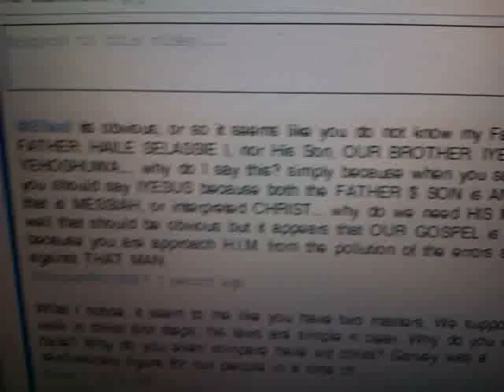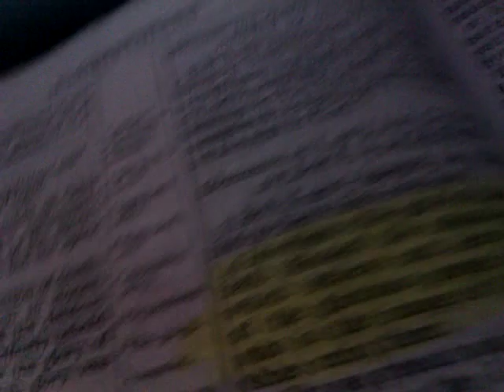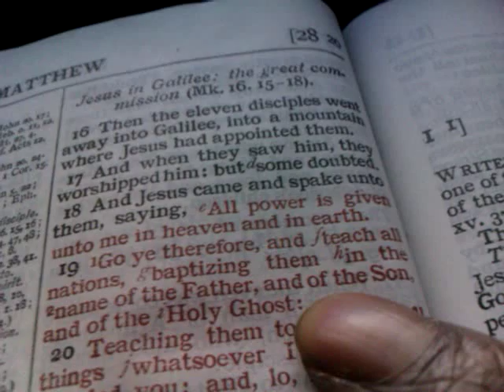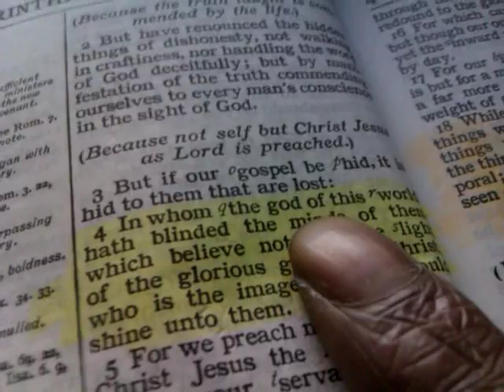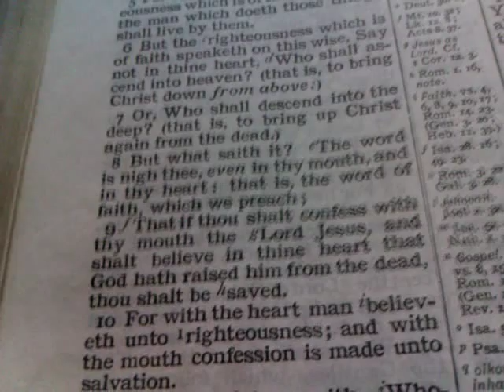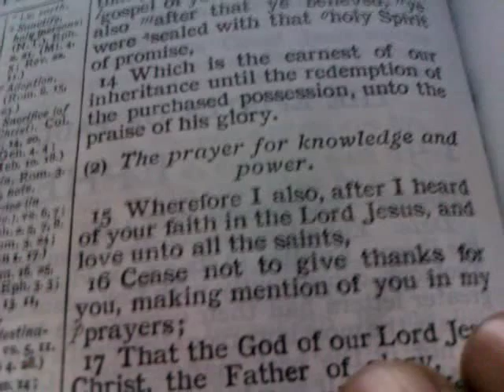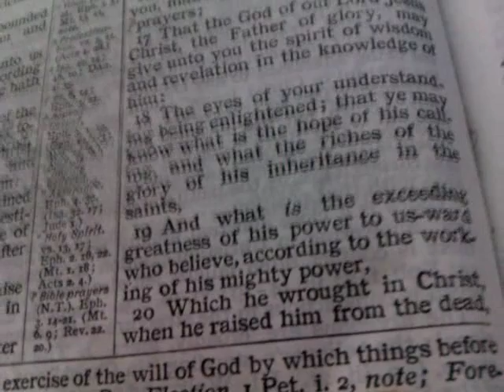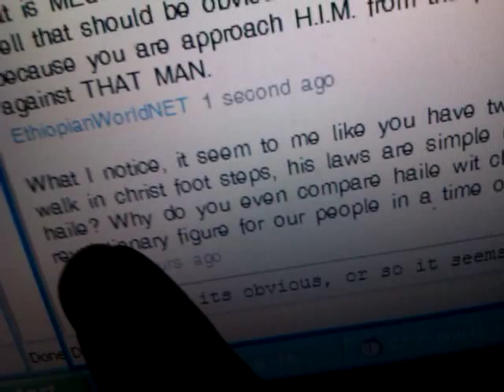Do We serve Two Masters (Lords)? NO, One Master/ADONAI "Jesus"! Why Do We Need HAILE (Selassie)?